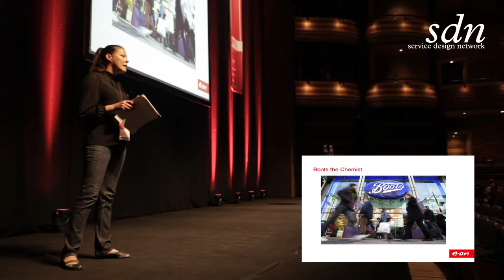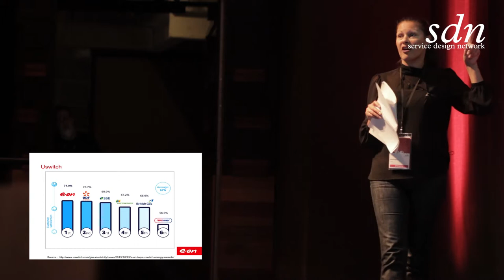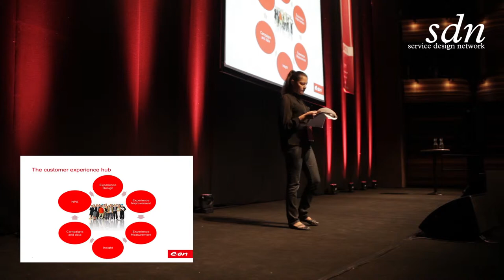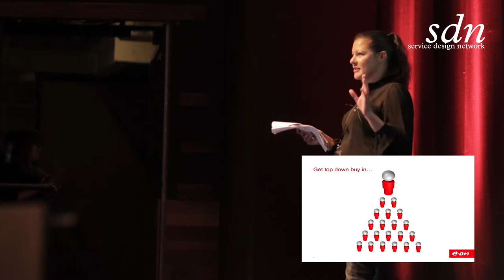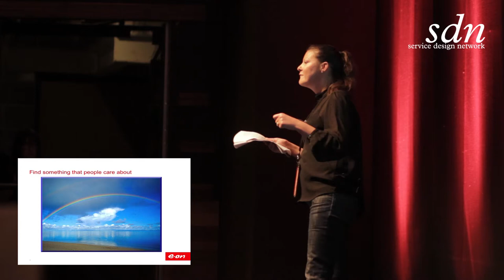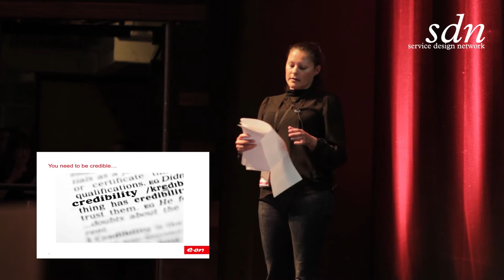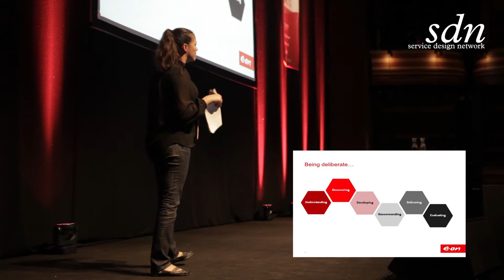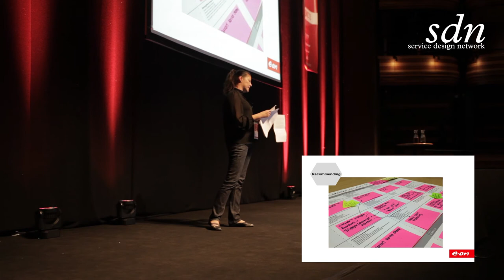SDNC13 - Day 1 - Powering Up Out Performance by Nicola Piercy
DAY 1 -- Donald Gordan Theatre -- 3:55PM -- 4:15PM

Powering Up Our Performance... Taking the Clouds Out of Blue Sky Thinking

See the presentation at SDNC13

Have you ever wondered how organisations with a real customer focus work in a heavily regulated industry? When the customers are totally reliant on the
service you provide? So what does regulation mean for Service Design? What are the challenges we face as Service Designers? How do we put customer at the heart of what we do? And most importantly of all, how can we strive to deliver an excellent Customer Experience in a market where the sky isn't always blue?